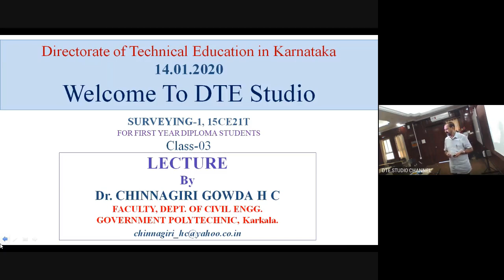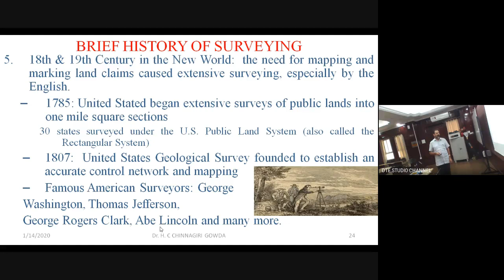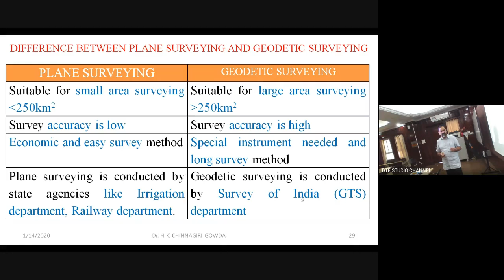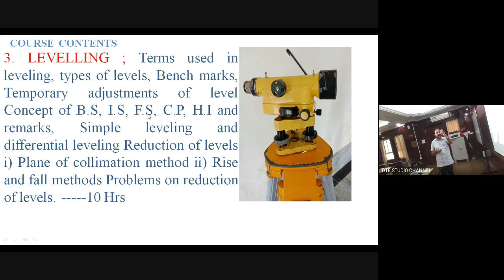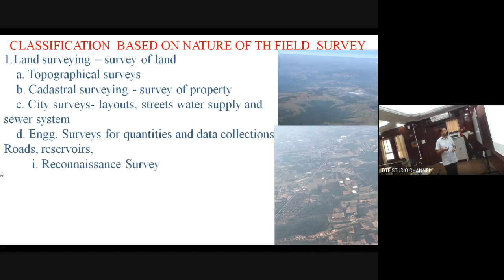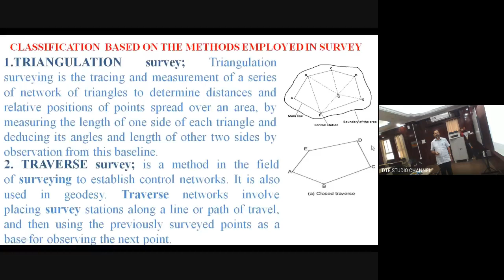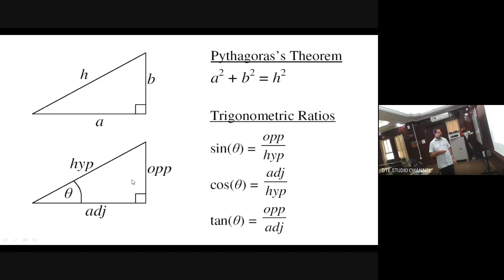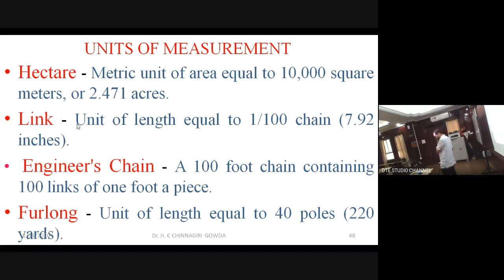Day 3 - Surveying-I (14.01.2020, 11.00 AM)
Class on  Surveying-I by Dr.H.C.Chinnagiri Gowda, Selection Grade Lecturer, Department of Civil Engg., GPT, Karkala.